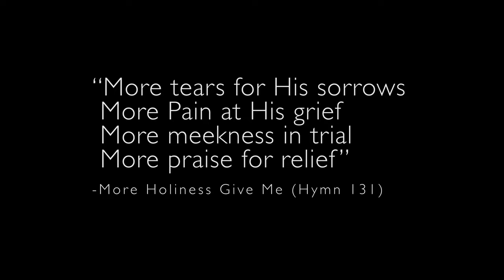Sometimes Kids Say the Funniest and Most Profound Things in Prayer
Thanks to Nick Sales for creating this video.